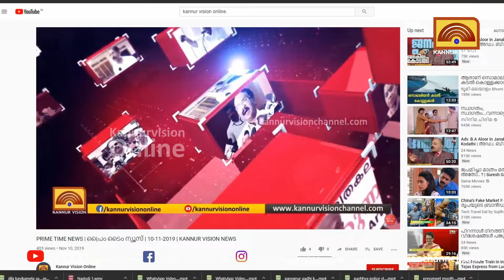കോൺഗ്രസ് വിചാരിച്ചാൽ നവകേരളയാത്ര ഒരിഞ്ച് മുന്നോട്ട് പോകില്ലെന്ന് മാർട്ടിൻ ജോർജ്‌